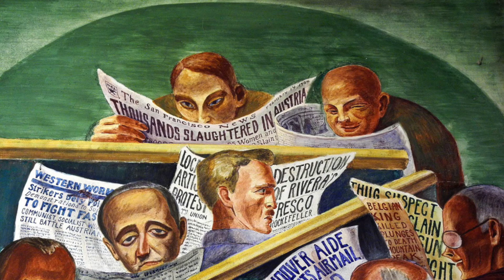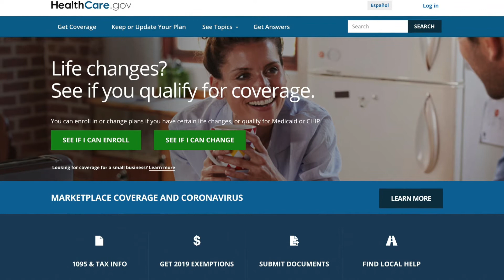American Political Traditions II Liberalism